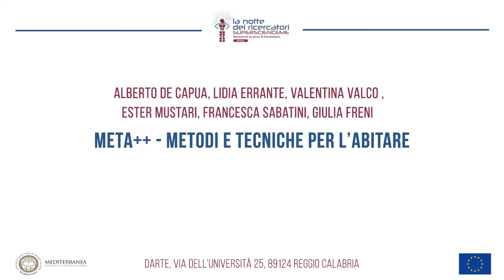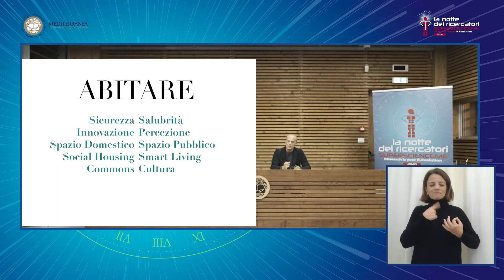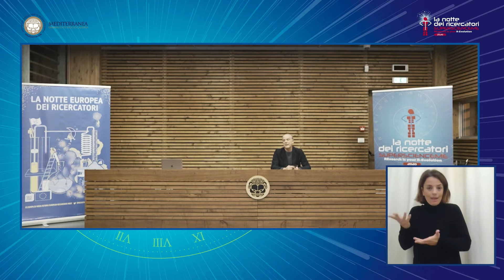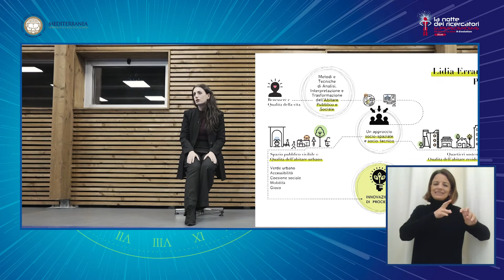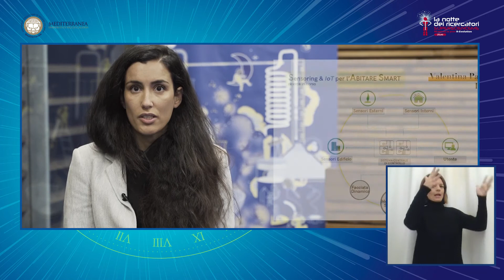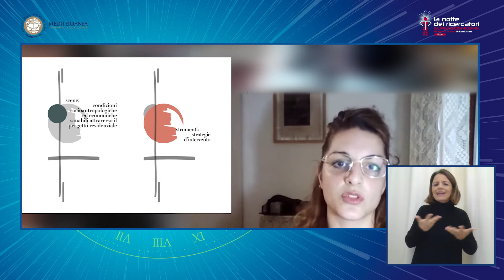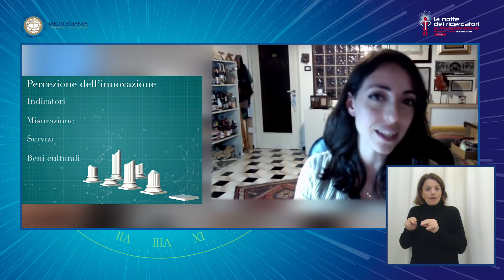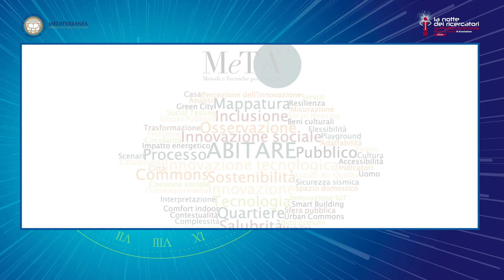MeTA++ — Metodi e Tecniche per l’Abitare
L’Unità di Ricerca MeTA++ è formata da un team di giovani ricercatori tra assegnisti, dottori di ricerca e dottorandi dell’Università Mediterranea di Reggio Calabria coordinati dal prof. Alberto De Capua. Il tema dell’abitare è indagato sotto il profilo architettonico e urbano, tecnologico e ambientale, culturale e sociale, senza tralasciare gli aspetti della sostenibilità e dell’innovazione.